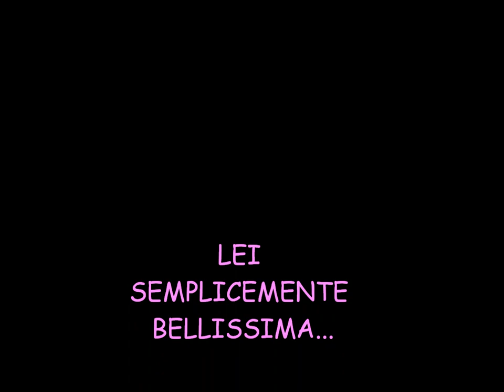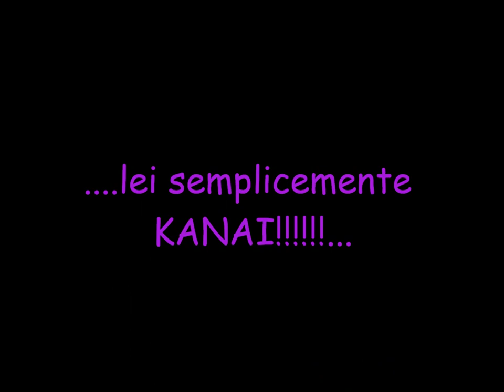Evgenia kanaeva the best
è il mio primo video spero vi piaccia ! è sulla mia ginnasta preferita !
iscriveteviiiiiiiii!